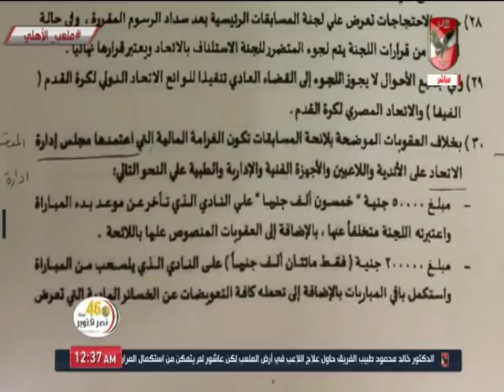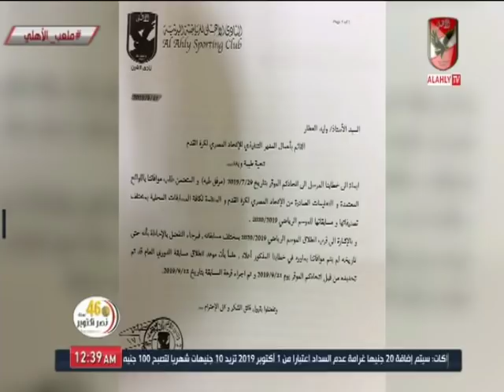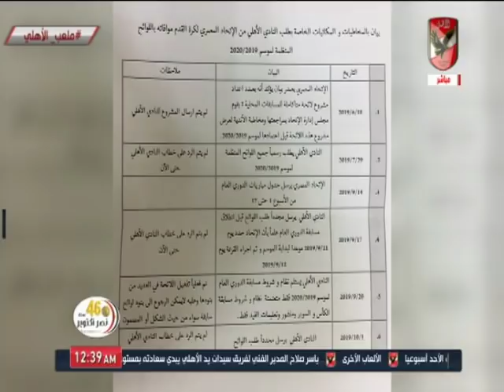ملعب الأهلي وكيف تدير اللجنة الخماسية اتحاد الكرة والاسباب التي ادت إلي تفاقم ازمة مباراة الزمالك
التردد: 12341 أفقي.
القمر: نايل سات.
معامل الخطأ: 5/6.
معدل الترميز: 27500